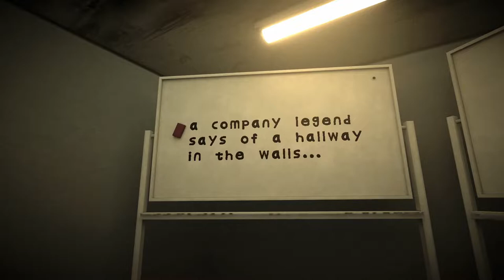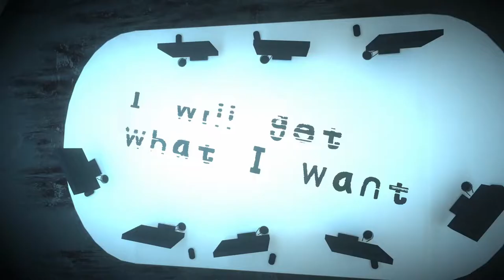Press W To Move Forward (5-minute horror short.)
Press W To Move Forward
Author : Nil Knight

Indie Horror Game List
Press W to Move Forward is a 5-minute experimental horror game
exploring the rhetorics of progress, control, and societal pressure.
Like the title suggests, the player's only mode of control is through
pressing W to progress the game with occasional mouse movements.